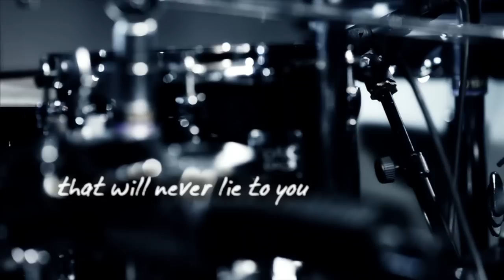Hybriddrumming with Yamaha Artist Merlin Ettore (HD)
Yamaha Drums stands for top quality Drums + smart, massive hardware components + innovative electronic solutions.

In this video Yamaha Artist Merlin Ettore introduces us to his world of hybrid drumming, beatboxing via sampler and unique musicality.

(performed with Yamaha Oak shells on a Hexrack, 14" x 6.5" Yamaha copper snare and DTXM12 multipad for sampling).

Shot & cut by: Merlin Ettore
2nd unit camera by: Barbara Klein